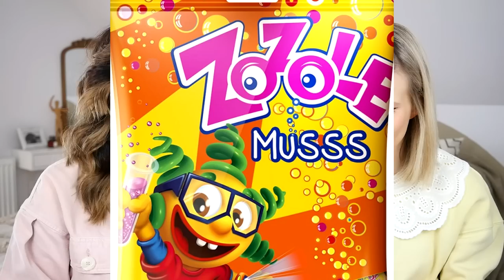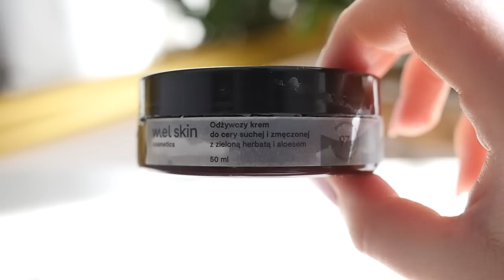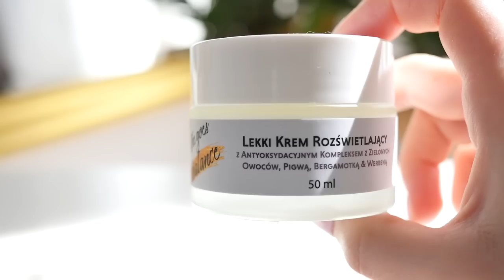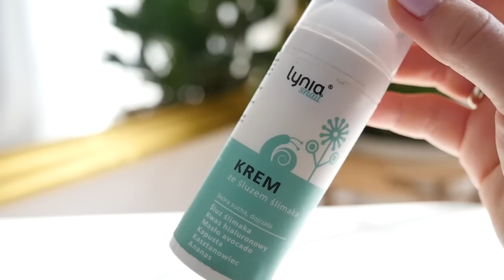OGROMNE DENKO I NASTĘPCY! HITY I BUBLE | PIELĘGNACJA TWARZY, KOLORÓWKA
PAMIĘTAJCIE O KODACH RABATOWYCH!!

SENSUM MARE: -20% hasło: marka20
BASICLAB: -20% hasło: MARKA20
SENELLE: MARKA15 - daje 15% rabatu, ważny do 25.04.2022

3. SERUM Z WITAMINĄ C

Na sobie mamy:
Ka: bluza ZARA kołnierzyk SINSAY
Mar: kurtka BERSHKA